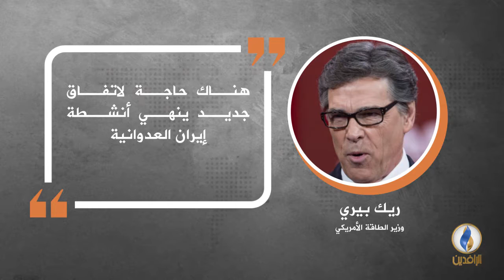تصريحاتفي دقيقة .. أبرز التصريحات الصحفية ليوم الثلاثاء.